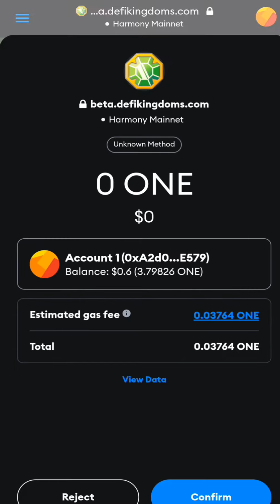Mythic Thief Level Up